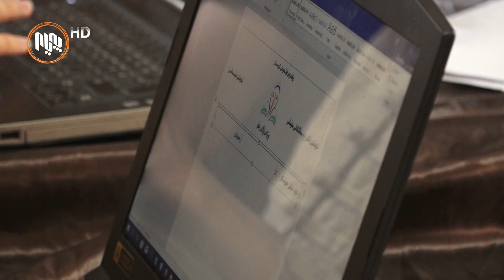قوتابیانی دەرچووی پۆلی 12ی ئامادەیی ناڕازین